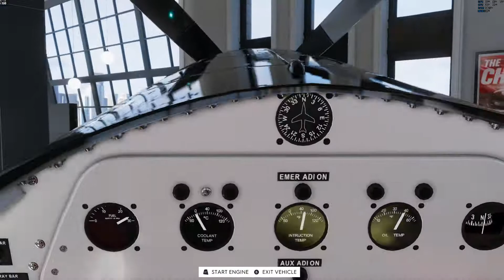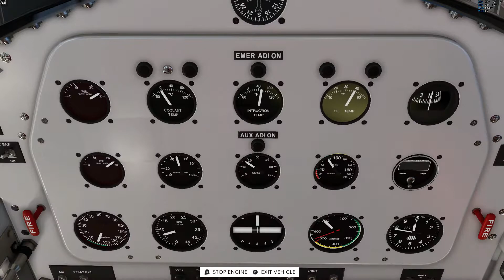The Crew 2 All Aerobatics Showcase (SOUND ON!)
00:00 - 01:21 -- ZIVKO EDGE 540 V3 (2016)
01:22 - 02:22 -- GRANVILLE BROTHERS AIRCRAFT Gee Bee R-1 (1934)
02:23 - 03:26 -- HARMON ROCKET HR III (2018)
03:27 - 04:29 -- NORTH AMERICAN P-51 MUSTANG STREGA (1945)
04:30 - 06:01 -- PILATUS PC-21 (2002)
06:02 - 07:03 -- SLICK AIRCRAFT SLICK 360HP (2017)
07:04 - 08:06 -- WACO Aircraft Corp. WACO YMF-5D SUPER (2018)